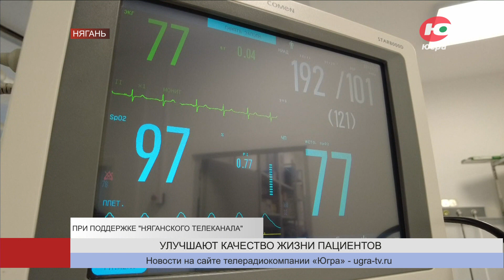Няганские рентгенэндоваскулярные хирурги получили новый инновационный аппарат